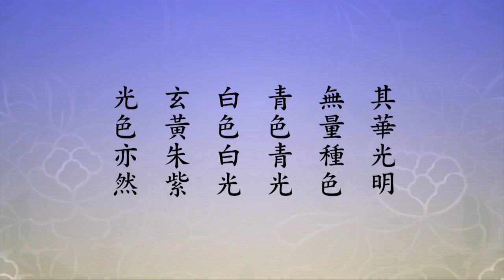淨土大經科註精華節錄 極樂世界的蓮花有何殊勝之處？ 淨空老法師主講